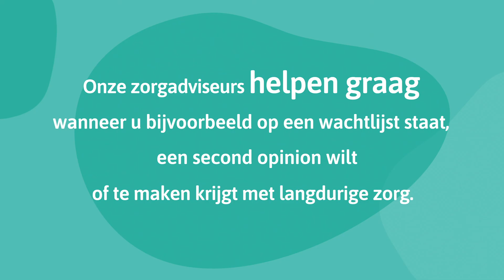Zorgadvies & bemiddeling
Onze zorgadviseurs helpen wanneer je bijvoorbeeld op een wachtlijst staat, een second opinion wilt, of te maken krijgt met langdurige zorg. In deze video zie je wie jou hiermee kunnen helpen.